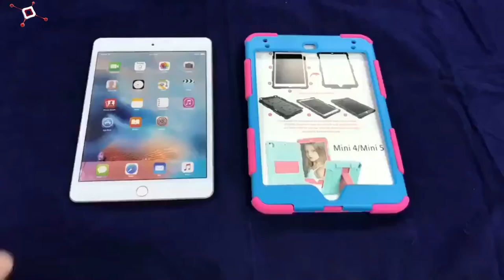باد سيليكون حالة الصانع والموردين الصين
باد سيليكون حالة الشركة المصنعة والموردين الصين: الصين سيليكون حالة باد بالجملة - حدد منتجات سيليكون القضية باد عالية الجودة في أفضل الأسعار من حالة الصينية المعتمدة سيليكون حالة الشركة المصنعة / المورد، الصين سيليكون حالة الشركة المصنعة والمصنع، والعثور على المؤهلين مصنعي حالة السيليكون الصينية والموردين والمصانع، ... العثور على الشركات المصنعة لحالة السيليكون باد من الصين. استيراد نوعية باد سيليكون القضية المقدمة من قبل الشركات المصنعة من ذوي الخبرة. باعتبارها واحدة من الشركات المصنعة حالة سيليكون الأكثر مهنية والموردين في الصين، ونحن هنا منتجات السيليكون عالية الجودة مع سعر معقول. يمكن شاشة الحرير، ليزر نقش، لون طباعة الشعار الخاص بك على القضية. يمكننا أن ننتج أي حالة لون بانتون للمنتجات. مادة السيليكون。 يمكن طباعة الشعار على。